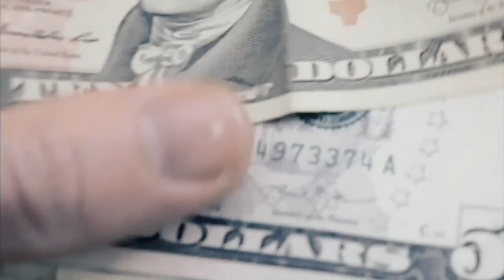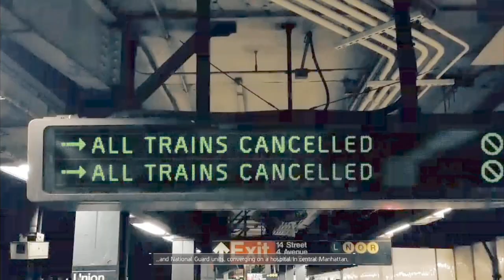IT'S ABOUT TO GO DOWN The Division part 1